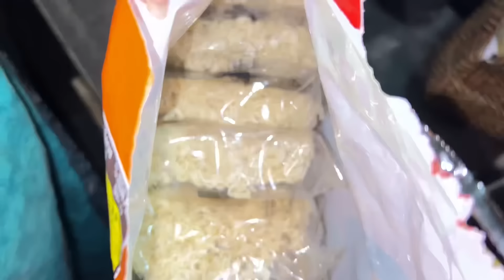Ultrasound ରେ ପୁଅ ଆସିଲା ନା ଝିଅ | ଆମ ଛୁଆ ର moment କଣ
Title:-ରାଜକୁ ପୋଲିସ ରେ ଦେବି 😡 ରାଜ କାହିକି ଲୋକମାନଙ୍କ ସାମ୍ନାରେ ପ୍ରିୟା କୁ ପିଟିଲେ

Tarang TV
Tarang Plus
Tarang serial
Sindura ra adhikara new serial
Sindhura Adhikar
Aparajita serial
Odia serial
Kahara hebi mu kandhai new serial
Tori pain to pain new serial
Priya razz official
Tarini Akhira Tara
Jhia Amara Nua Bohu